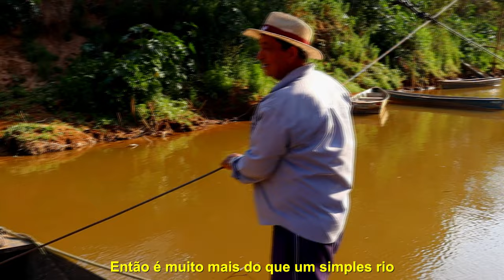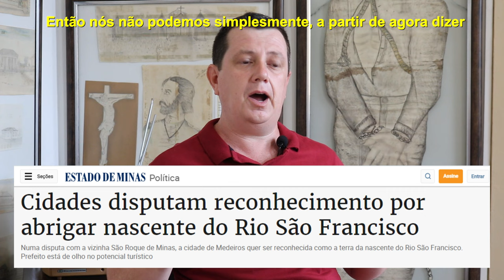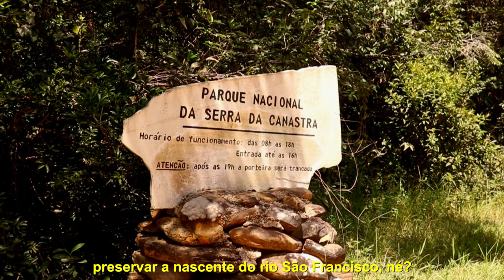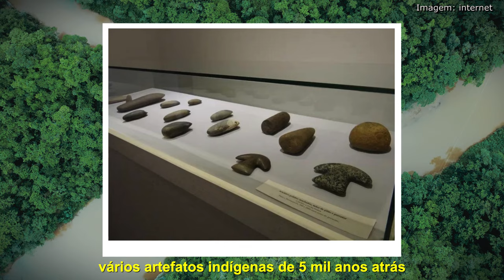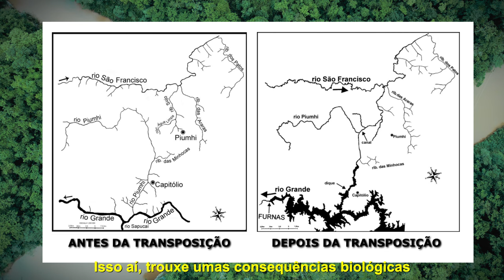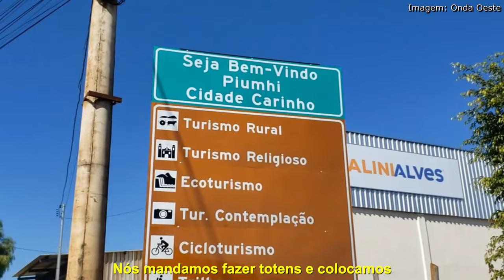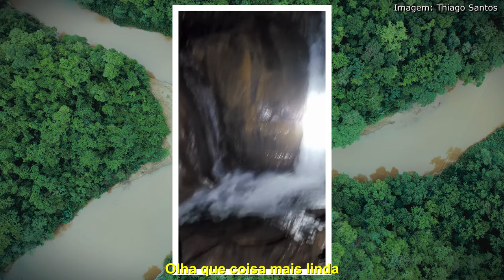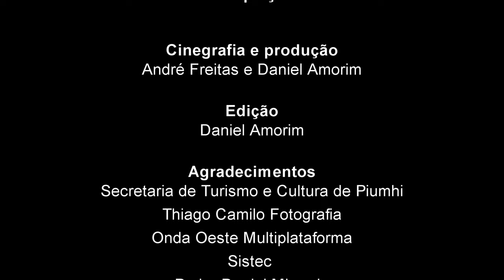São Francisco e Samburá: Pesca e contemplação em Piumhi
Este documentário foi produzido com o objetivo de divulgar a rota turística de pesca esportiva da cidade de Piumhi, que inclui os rios São Francisco e Samburá.

Obra produzida através de recursos da lei Paulo Gustavo de incentivo cultural.

Realização: Daniel Amorim e André Freitas

Apoio: Secretaria de turismo e Cultura de Piumhi e Onda Oeste Multiplataforma